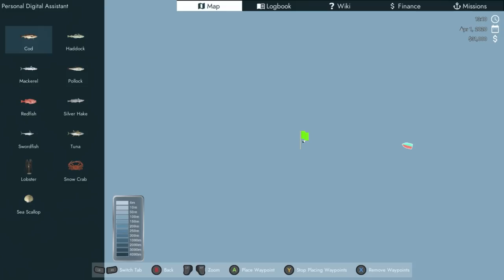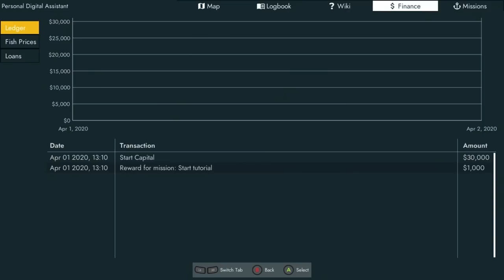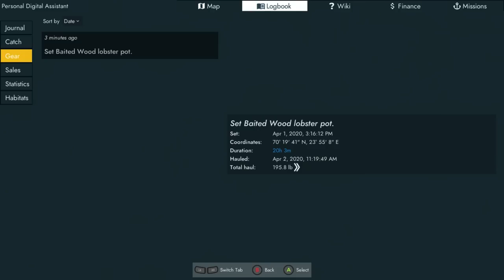Fishing: North Atlantic | Dirty Jobs | Ep. #5 | Super Beard Bowl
Today, the Bros dive deep into Atlantic waters to fish up some lobbies. They love them some lobbies. Does anyone wanna go out for some lobbies irl?

In Fishing: North Atlantic the player is able to very nearly experience the full spectrum of what being a fisherman would be like. The setting, Canadian Nova Scotia, offers sizable distances to wherever you need to fish or port. For those looking for a faster experience there is a fast travel feature. You're also able to upgrade your fishing boats and various fishing gear as you progress in your fisherman career.

Editor: Theodore Coonradt (@tcoonz)

Endcard song: Beard Bros Endcard Remix "Magic" - Perhaps Music